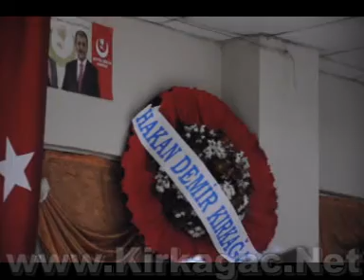HASAN SAĞINDIK KIRKAĞAÇ KONSERİ, hakan demir